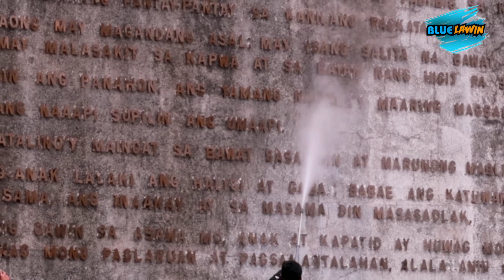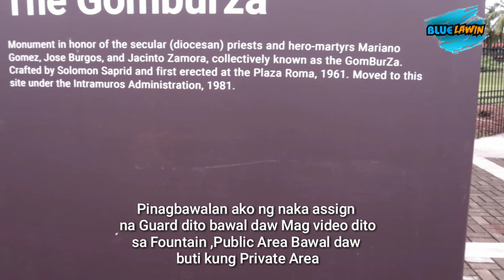NEW UPDATE : PALAGING NILILINIS ng tubig ang BONIFACIO Shrine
Please like and watch my Facebook page also.